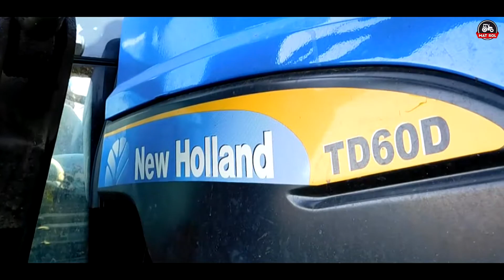Żniwa 2017 ☆ Bizon Rekord ZO58 & Zetor Forterra 135 ㋡ Mat Rol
Zablokowano mi wczesniej ten film :(
Myśle że sie spodoba :D
Miłego oglądania !

░░░▒█Informacje █▒░░░
• Wilgotność: 13%
• Wydajność: 6,5-7t./ha
• Skoszony obszar: 6,5ha.
░░░▒█ Wystąpili █▒░░░
• Bizon Rekord ZO58
• Zetor Forterra 135 16V
• Przyczepy 6t. i 8t.
░░░▒█ Wyposażenie █▒░░░
• Nikon B500
• CA 2001
• Flycam

Film na charakter edukacyjny!